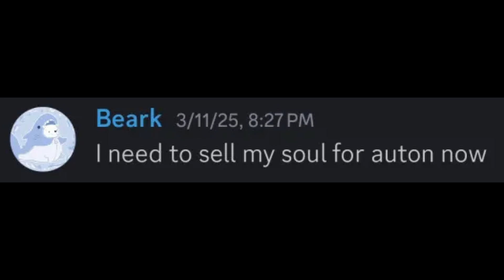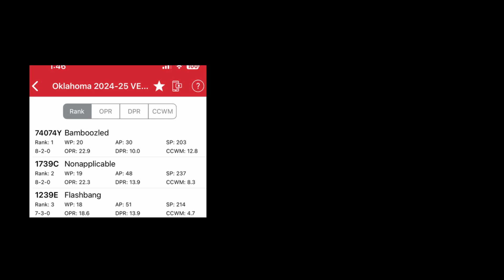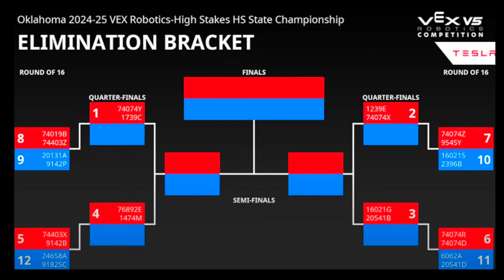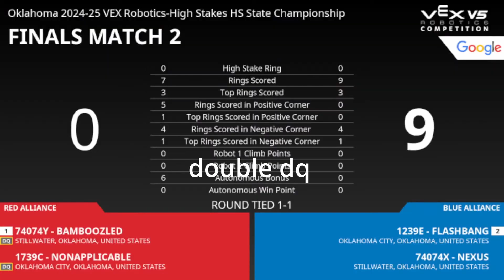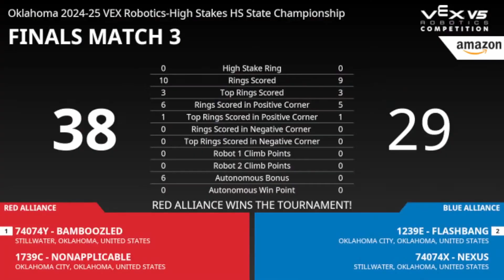Oklahoma State Championship Tournament Recap | 1739c Nonapplicable Robotics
States was really fun. We have gone through so many hardships and challenges throughout this season, but we have only learned from those and become better as a team. Becoming state champions again was a testimonial to everything we have been through together. Enjoy this tournament recap; it was extremely fun to make!

Shoutout to Bamboozled for being a fantastic alliance partner and shoutout to the tournament organizers for putting on an amazing event we are all gonna remember.